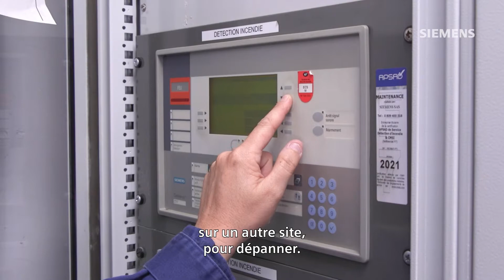Découverte métier #7 – Laetitia, technicienne service détection incendie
Qu’est-ce qu’une technicienne en détection incendie au juste ? C’est ce que Laetitia nous explique dans cette vidéo. Qui mieux qu’elle peut en parler puisque c’est son métier ! Ses études de chimiste (avec une spécialité en automatisme) puis des études en électronique l’ont amenée jusque-là, à Aix-en-Provence et sa région. Elle suit des clients comme EDF à Martigues qui se classe parmi les sites sensibles pour lesquels la maintenance préventive et corrective est cruciale pour éviter ou limiter les temps d’arrêt.